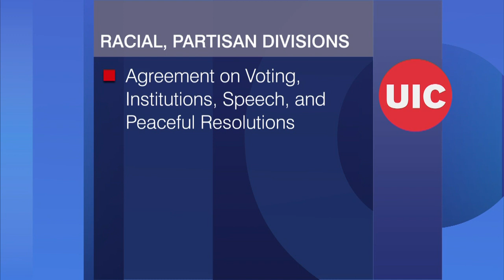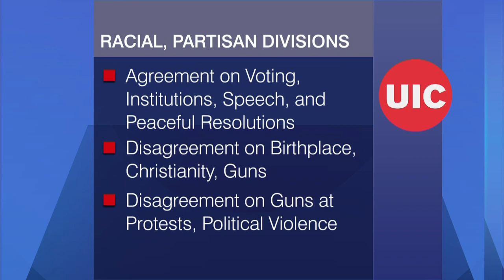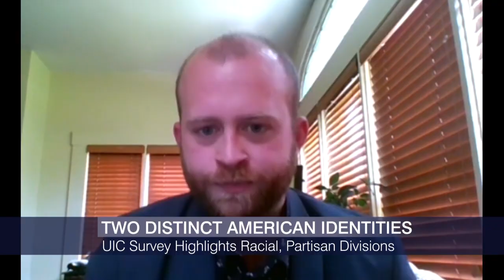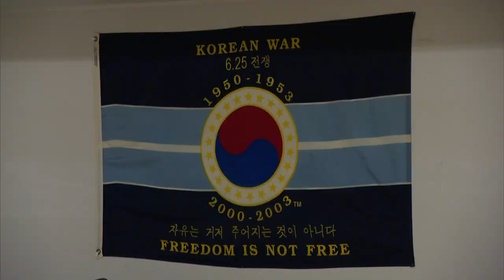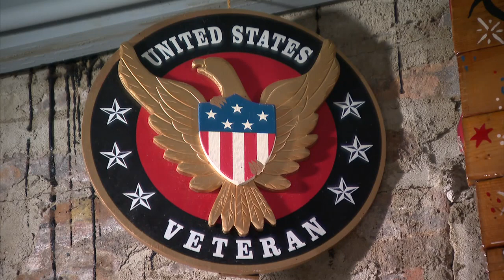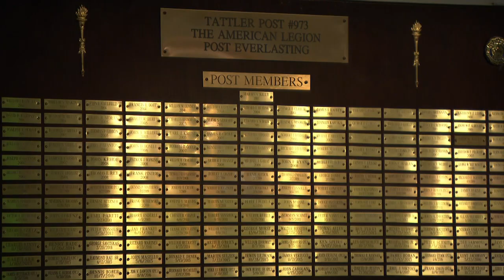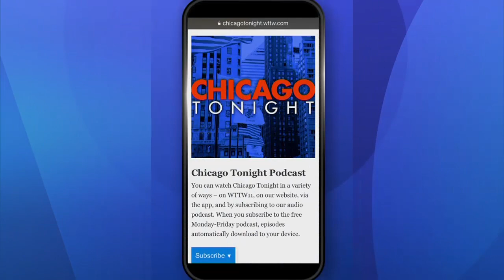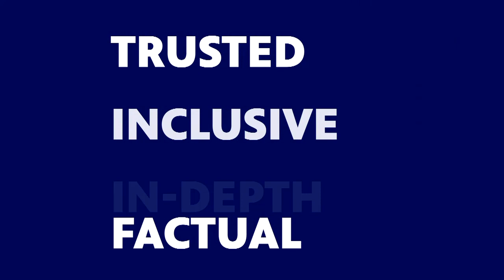July 5, 2021 Full Episode — Chicago Tonight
A look at how Americans differ in defining their national identity. A distinctly Latino post of the American Legion. And the pandemic’s impact on plastic pollution and efforts to reduce consumption.